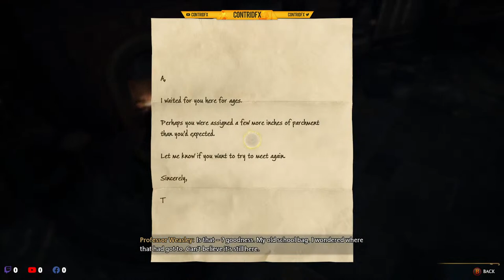Hogwarts Legacy - Max Miller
Playing Live Leave a comment then I can say HELLO to you over the stream.